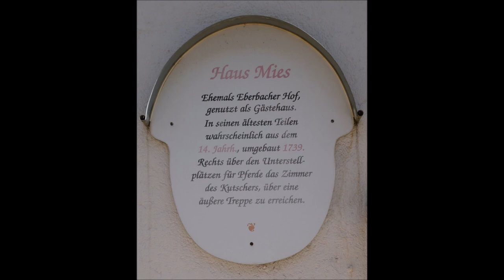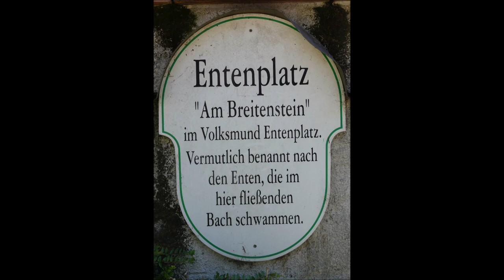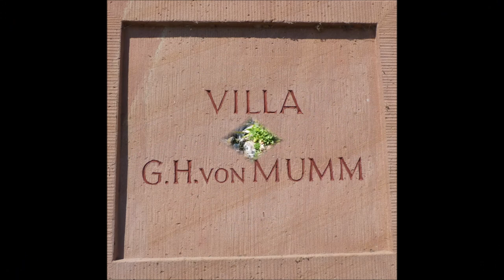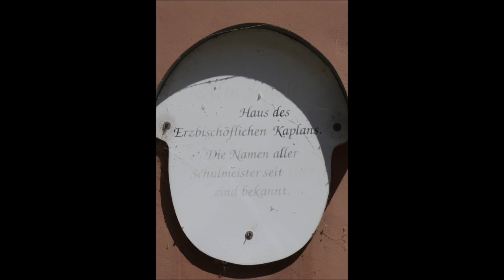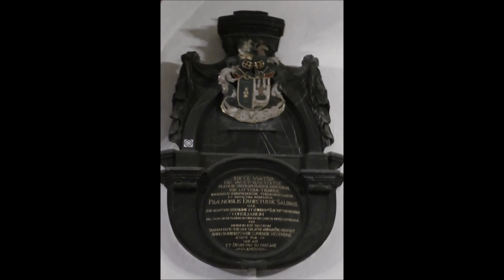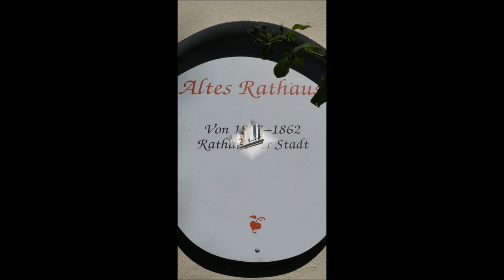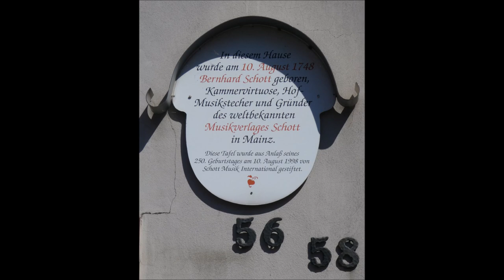Eltville * Rundgang durch die Stadt * Teil 2 * 13.08.2022